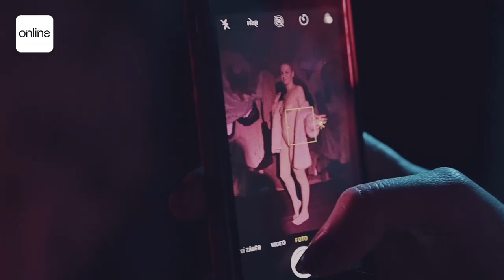NOVÁ MÉDIA II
Ateliér je společně veden dvěma blízkými umělkyněmi, dělení funkcí na vedoucí a asistentku považujeme za formální přežitek, který neodpovídá realitě. Taková spolupráce nám umožnuje neustálé podrobování se sebekritice, ověřování funkčnosti studia. Umění chápeme jako nástroj společenské změny, a nejen komoditu. Klademe důraz na tělesnost, živou akci, feminismus, praktické myšlení o umění, emoce, citlivost, sociální a aktivistický rozměr v umění, konkrétní aktivismus v rámci studia. Je pro nás důležitá mediální šíře a mezioborovost; chceme zpochybňovat společenské stereotypy, zkoumat jazyk.
Vedoucí pedagožky: MgA. Kateřina Olivová, Mgr. et Mgr. Darina Alster, technický asistent: Viktor Takáč